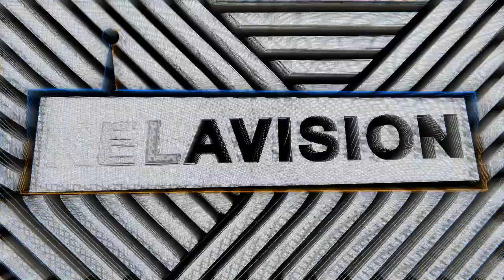DAT GUY SHIESTY (GRIME MC, LONDON) // KILLA KELA PODCAST #464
Todays Podcast we are going to the early doors of Grime with a gentleman that’s brought bars to the masses for decades, dat guy shiesty is in for a chat 🔥👊🏻🔥 we’re talking life in MCing, Shiesty’s upbringing, generations of Grime history and more! This is Shiesty’s podcast! ENJOY!